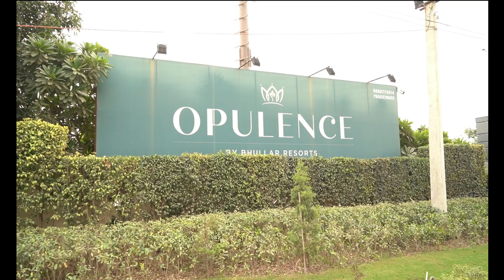Wedding Highlights | Ravdeep + Arshdeep | Dolphin Photography